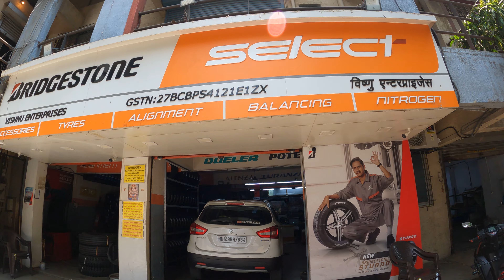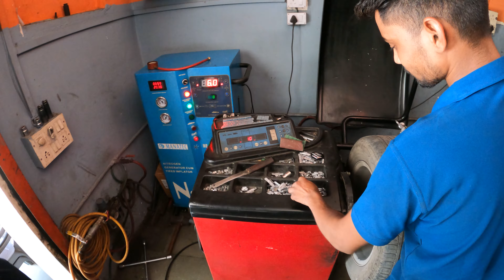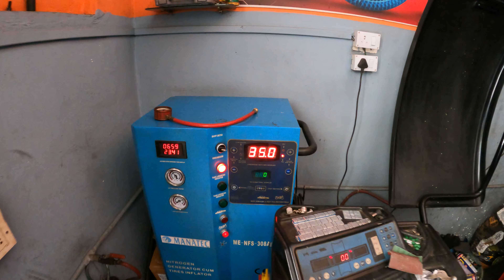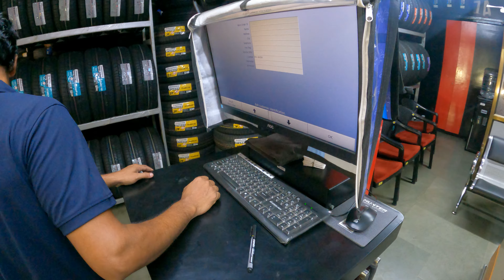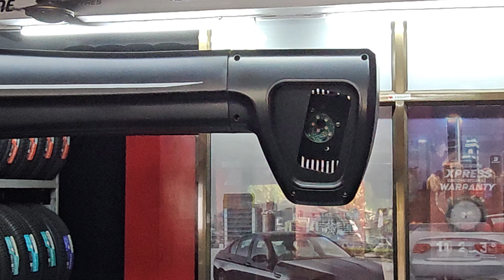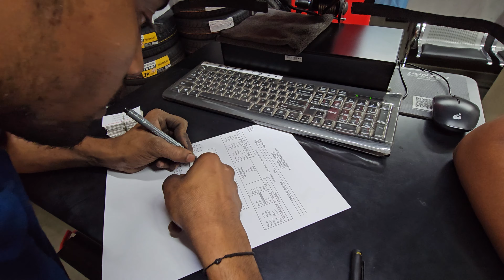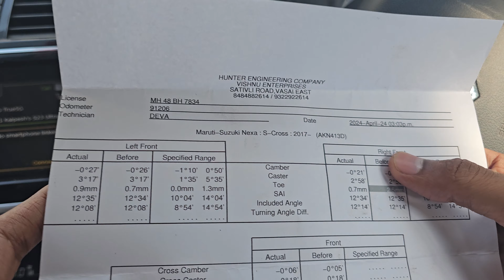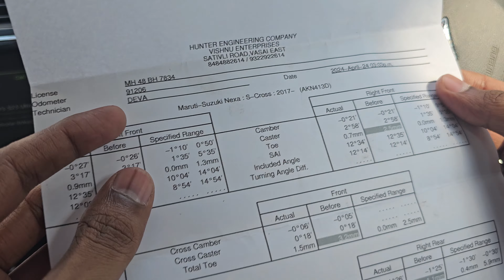Wheel Alignment & Balancing | Vishnu Enterprises Tyre and Alignment Shop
wheel and Alignment and balancing best shop in vasai virar

Location :
Hotel Imperial, Sativali Rd, next to Modi Hyundai, Golani Naka, Vasai East, Vasai-Virar, Maharashtra 401208